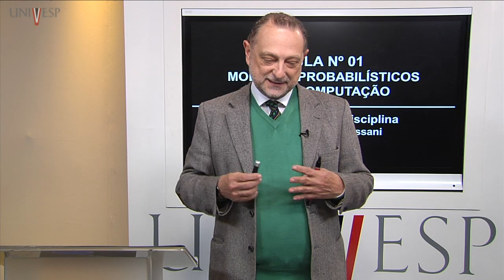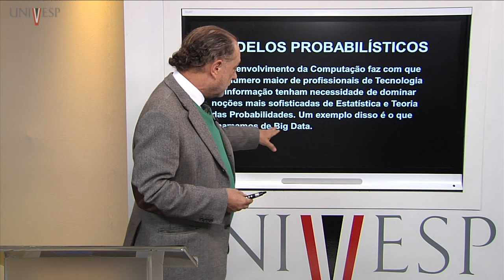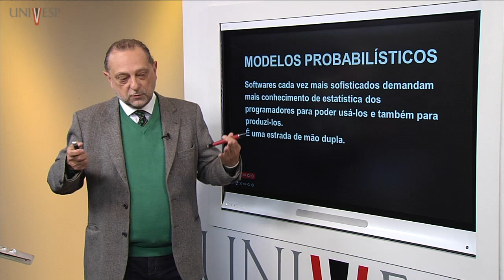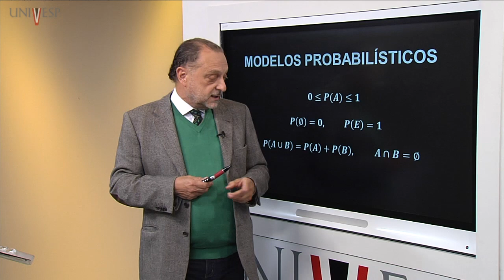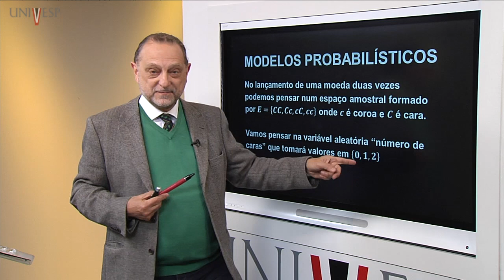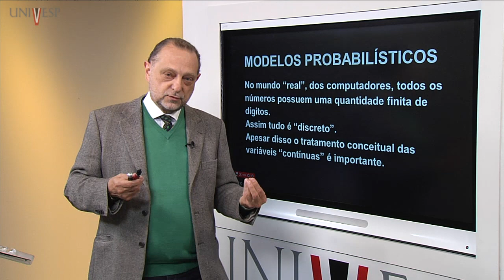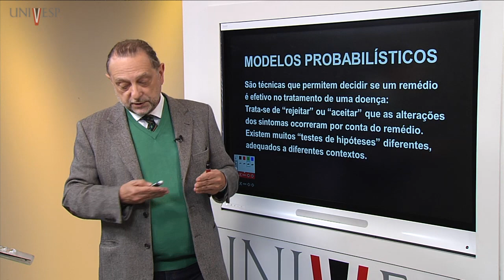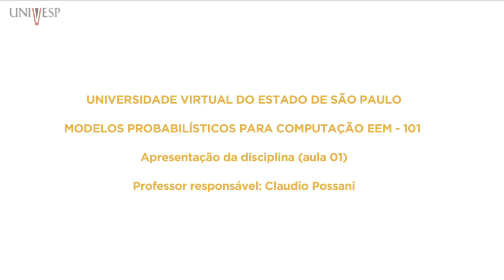Modelos Probabilísticos para Computação - Aula 01 - Apresentação da disciplina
Disciplina: Modelos Probabilísticos para Computação - EEM-101